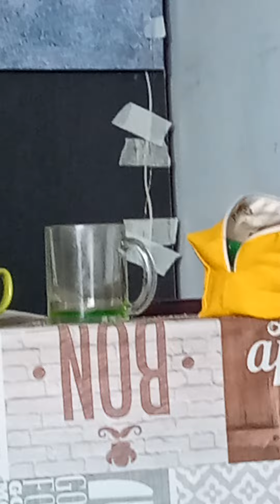ВОРОБЕЙ ЧИВКА. ВЕТОЧКА СТАЛА БОЛЕЕ СПОКОЙНА (клюв закрыт и хвостом не дергает)